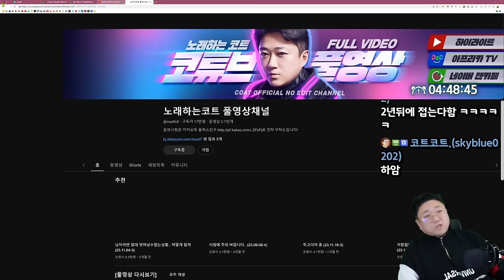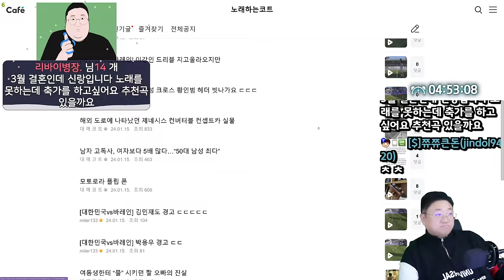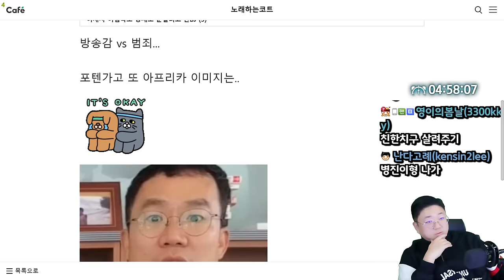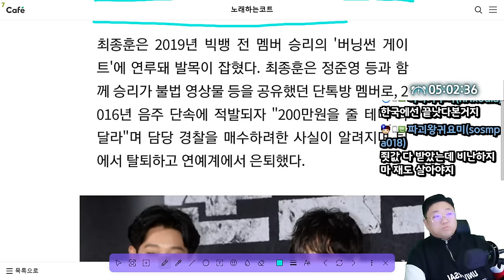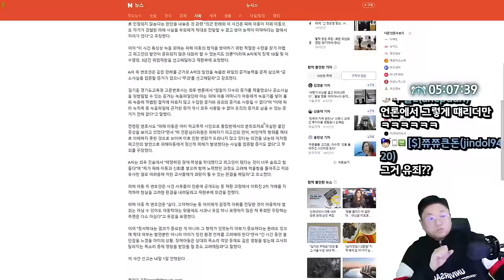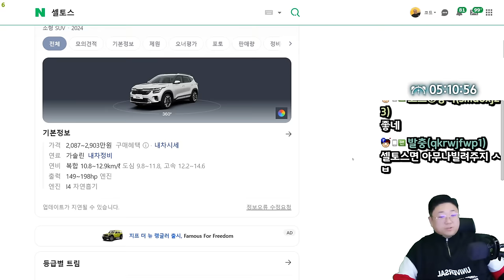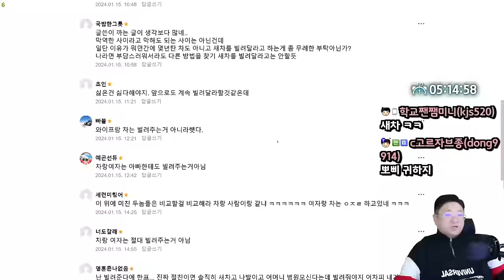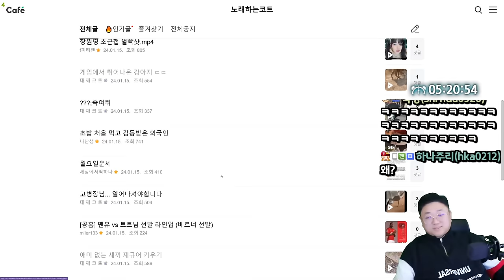일주일만 새차 빌려달라는 친구 (24.01.17-7)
0:00 장사의신 유튜브 은퇴선언
6:29 김해딸기농가 8곳서 딸기 2500만원치 도난당해
8:57 미국인은 이해한다는 무서운 밈
10:10 여캠숙소 강제로 문딸려고 한 BJ
11:45 황의조 피해자 2차가해로 또 입건
13:13 집단성폭행 FT아일랜드 최종훈 5년만에 셀프복귀
18:37 주호민 아들 아동학대 혐의 특수교사 징역 10월 구형
22:06 [썸네일] 일주일만 새차 빌려달라는 친구
29:14 시계관심없는사람 특징
31:05 결혼한다면 누가 왔으면 좋겠는가?
32:17 게임에서 튀어나온 강아지 ㄷㄷ
34:00 끝 잔잔바리 소통

[음원출처]